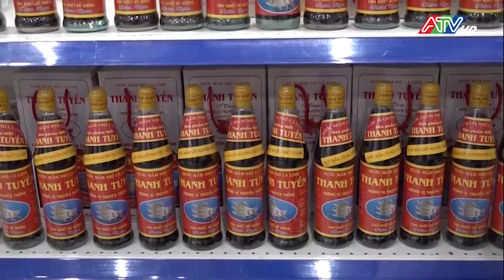PHIÊN CHỢ HÀNG VIỆT VỀ NÔNG THÔN TẠI HUYỆN THOẠI SƠN